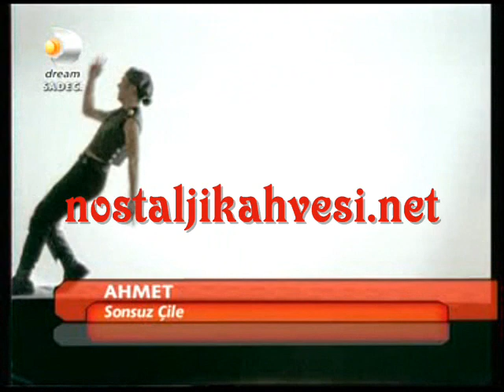AHMET / Sonsuz Çile - Klip